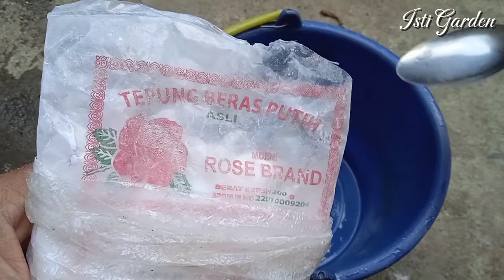𝗔𝗻𝗱𝗮𝗶 𝘁𝗮𝘂 𝗰𝗮𝗿𝗮 𝗶𝗻𝗶 𝗱𝗮𝗿𝗶 𝗱𝘂𝗹𝘂 𝗵𝗲𝗺𝗮𝘁 𝟴𝟬% 𝗵𝗮𝘀𝗶𝗹𝗻𝘆𝗮 𝘀𝘂𝗯𝘂𝗿 𝗱𝗮𝗻 𝗯𝗲𝗿𝗯𝘂𝗮𝗵 𝗯𝗮𝗻𝘆𝗮𝗸